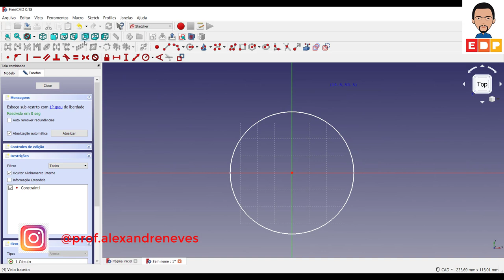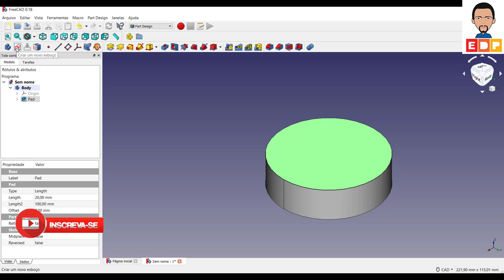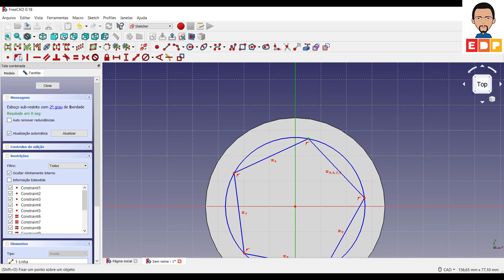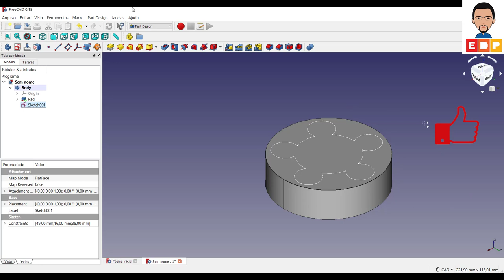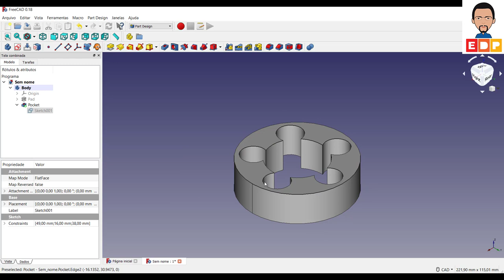CURSO BÁSICO FREECAD 3D COMO UTILIZAR POLÍGONOS REGULARES COMO ELEMENTOS AUXILIARES DE MODELAGEM 3D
CURSO BÁSICO FREECAD 3D COMO UTILIZAR POLÍGONOS REGULARES COMO ELEMENTOS AUXILIARES DE MODELAGEM 3D. COMO UTILIZAR OS POLÍGONOS REGULARES COMO RECURSOS AUXILIARES NA MODELAGEM 3D.